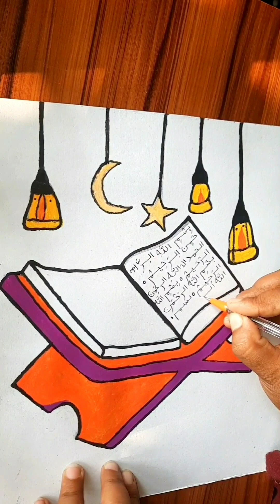কোরআনে রং করা পার্ট,খুব সহজ ও সুন্দর করে কোরআনে রং করা শিখুন.Quran paint very easy and beautiful.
Quran paint step by step.
easy quran art

@SafaArtCrafts my  channel.

painting idea.